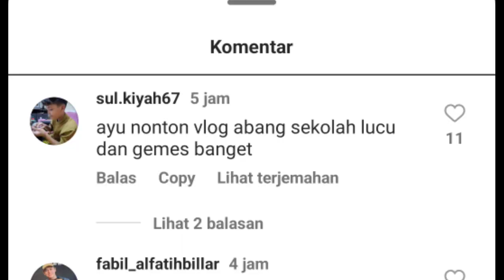Hari Ini Baby L Liburan Ke Swiss Bareng Bunda Lesti Dan Rizky Billar